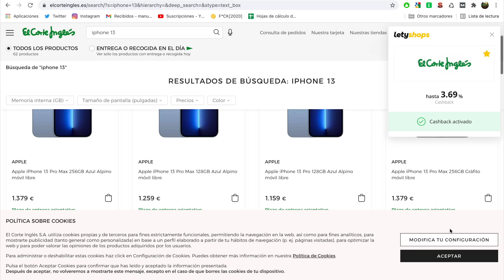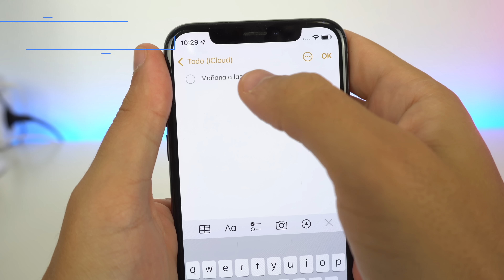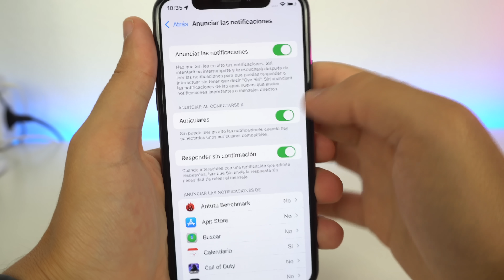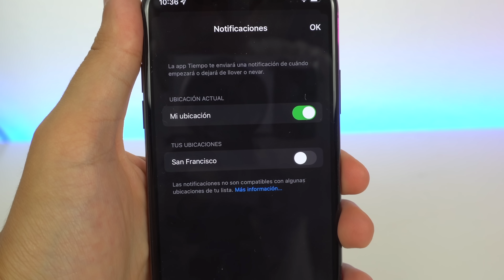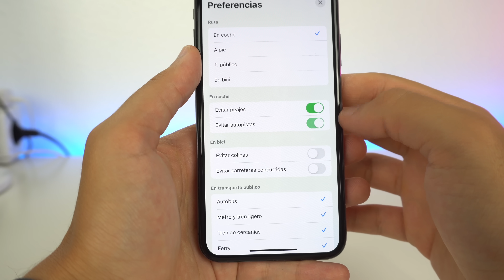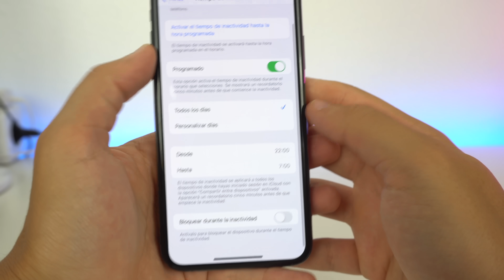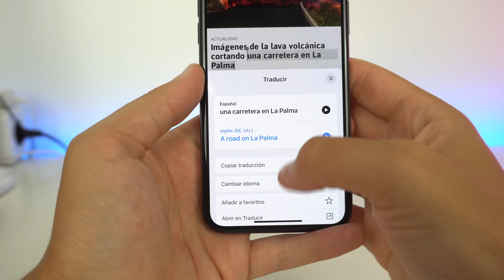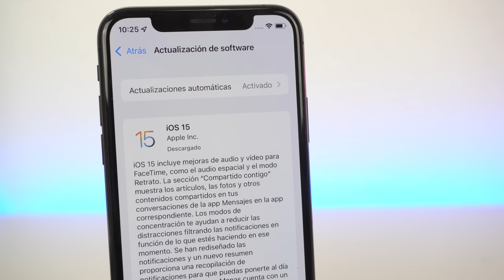+50 TRUCOS OCULTOS de iOS 15 que tienes que SABER 🔥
En este vídeo te enseño los mejores trucos de iOS 15 que te van a ayudar a hacer cosas más rápido o mejor. Estos trucos son para cualquier iPhone que sea compatible con la actualización de iOS 15 y también algunos de iOS 14. Espero que te gusten y les saques mucho partido. Saludos.